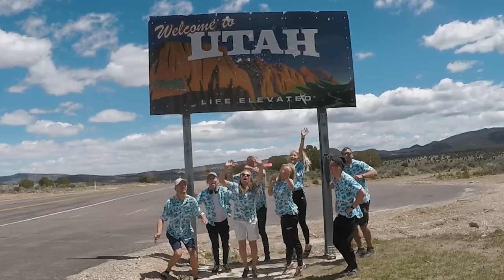West Coast Roadtrip 2018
Roadtrip through the west coast
Los Angeles
San Fransisco
Lake Tahoe
Las Vegas
Utah Salt Flats
Arizona
Horseshoe bend
Yosemite
Bixby Creek Bridge
Angels Landing - Utah
FIre of Valley - Utah
Beverly Hills
Grand Canyon - Arizona
Kanaraville Falls - Utah
Sand Hollow - Utah
Hoover Dam - Nevada
Bryce Canyon - Utah
Santa Monica - LA
Hollywood - LA
Bonneville Salt Flats - Utah
Havasupai Falls - Arizona